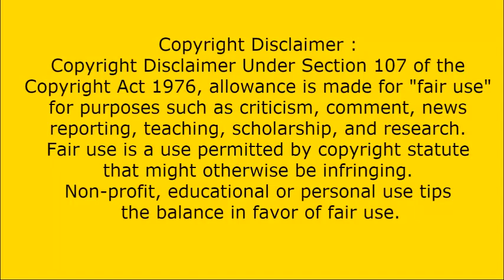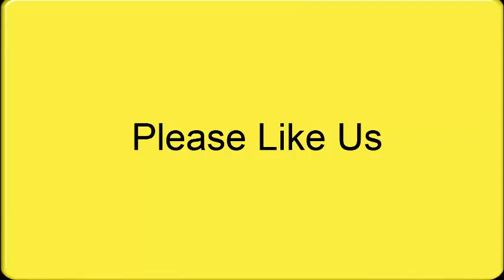Love Kisses In WWE 2018| WWE Wrestlers | Paige Kiss | Pakistani Reaction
Hi Fans! You Watching New Pakistani Reaction | Love Kisses In WWE 2018| WWE Wrestlers | Paige Kiss

Thanks:)

How Pakistani React To , Love Kisses In WWE 2018| WWE Wrestlers | Paige Kiss
Pakistani Reaction,